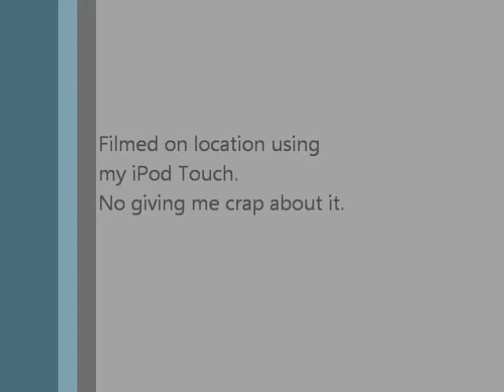The Hofbrauhaus in Munich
Yeah it's a little shaky at first. I was walking through a crowded room holding an iPod Touch. Get off me.
Regardless, the Hofbräuhaus  is awesome. If you're in München (Munich) and don't stop in, you are wrong. Great food, great beer, and a wonderful all-around German experience.